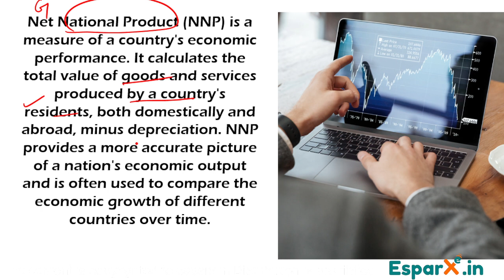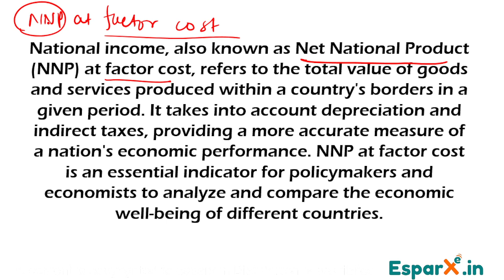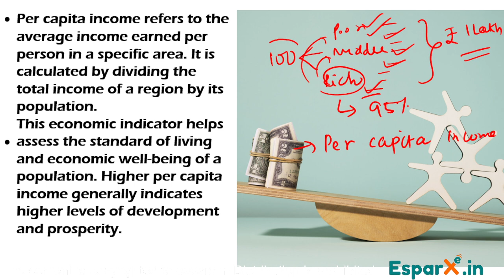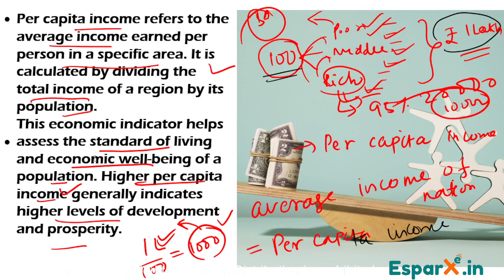National and Per Capita Income | Measurement of Growth | RBI Grade B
From the basics of demand and supply to understanding inflation, fiscal and monetary policies, and international trade, this video covers all the important topics that will be tested in the RBI Grade B exam.

But that's not all! Along with the video, we are also offering a comprehensive RBI Grade B Phase 2 course on our website, esparx.in. This course is designed by our team of experts who have years of experience in preparing students for the RBI Grade B exam. It includes in-depth video lectures, study materials, mock tests, and personalized feedback to help you ace the exam.